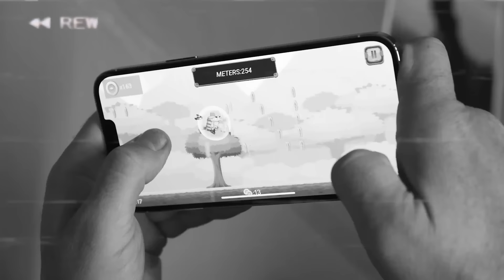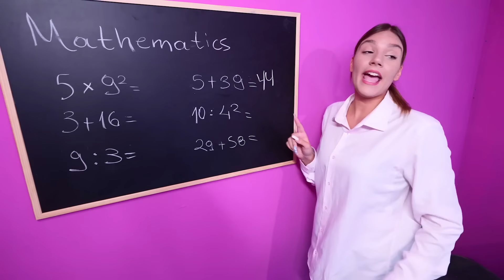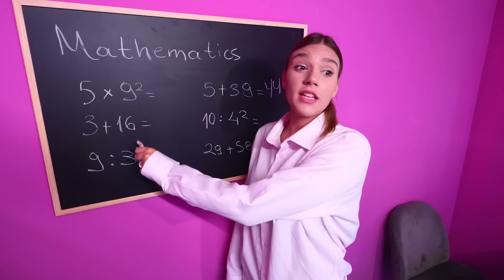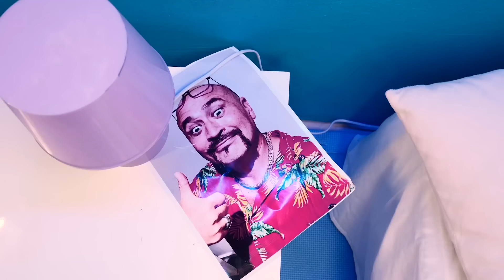DE LA NAISSANCE À LA MORT EN 24 HEURES !